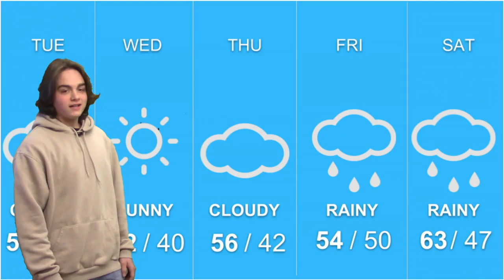High Street Morning News: 2019-04-01